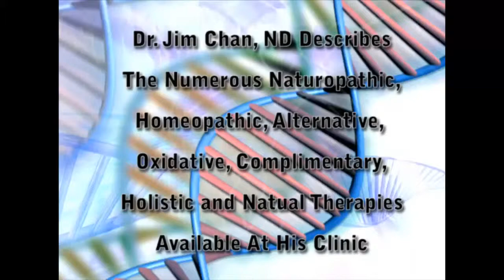Dr. Jim Chan Describes The Therapies He Offers To Patients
Dr. Jim Chan is a Health Hero who has helped many patients.

Curriculum Vitae Of Dr. Jim Chan

Naturopathic Physician In Solo Practice Since 1989 To Present.
Board Certified By American Board Of Oxidative Medicine.

Certified By National Commission For Certification Of Acupuncturist

Certified By The Association Of Chinese Medicine Practitioners Of Kowloon And Hong Kong.

Formerly Certified By The Canadian Society Of Laboratory Technologists

Diplomat Candidate Of American Board Of Chelation Therapy

Diplomat Candidate Of International Board Of Advance Longevity Medicine.

Work History

1989- Naturopathic Physician In Private Practice

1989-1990 Associate Physician With Dr. Jonathan Wright Md Of Tahoma Clinic, Wa.

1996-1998 Advisor To The Tzu Chi Institute Of Alternative Medicine, Vancouver General Hospital

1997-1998 Member Of The Presidential Advisory Council Of Bastyr University Of Natural Sciences

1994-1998 Member Of Naturopathic Sub-Committee Of The Medical Services Commission Of The Province Of British Columbia.

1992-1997 Board Of Trustee Of Bastyr University Of Natural Sciences.

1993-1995 Vice President Of Association Of Naturopathic Physicians Of British Columbia

1995- Present Secretary Of International Oxidative Medicine Association.

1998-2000 Member Of The Board Of Directors Of The International College Of Advance Longevity Medicine

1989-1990 Co-Founder Of Oriental Medicine Department Of Bastyr University Of Natural Sciences

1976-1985 Medical Laboratory Technologist At Peace Arch District Hospital

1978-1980 Research Assistant Under Dr. William Richards Phd Of Biochemistry Department, Simon Fraser University, British Columbia, Canada.

Education
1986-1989 Doctorate Of Naturopathic Medicine, Bastyr University Of Natural Sciences

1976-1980 Bachelor Of Science, Simon Fraser University.

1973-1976 Diploma Of Technology (Medical Laboratory), Southern Alberta Institute Of Technology, Medicine Hat General Hospital.

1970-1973 Diploma Of Acupuncture And Chinese Medicine, Chinese Medicine College, HK

Licenses & Certificates

*Licensed Naturopathic Physician In British Columbia, Canada 1989.

*Licensed Naturopathic Physician In State Of Washington, Usa 1989.

*Licensed Naturopathic Medical Doctor, State Of Arizona, Usa 2001.

*Licensed Acupuncturist In British Columbia, Canada, 2001.

*Board Certified By American Board Of Oxidative Medicine, 1995.

*Certified By National Commission For Certification Of Acupuncturists, 1992.

*Certified By Association Of Chinese Medicine Practitioners Of Kowloon And Hong Kong, 1989.

* Certified By College Of Naturopathic Physicians Of British Columbia For Acupuncture.

* Certified By CNPBC For Ozone Therapy

* Certified By CNPBC For Chelation Therapy

* Certified By CNPBC For Hyperbaric Oxidative Therapy

Dr. Chan helps you achieve optimal health. He offers many testing procedures including Somatid Analysis, EVA (Vega Testing) Measurement of Meridian Energy, FEV (Spirometry), Urinalysis, EKG (Electrocardiogram), Hair Analysis, Computerized Weight Management/Diet Plan, Computerized Response Thermography, Bone Density and MSA (Meridian Stress Assessment).

His potential blood tests include:
Tumor Marker Panel I (CEA, CA19.9 & AFP), Tumor Marker Panel II (CEA, CA19.9, AFP, CA125 & CA15.3), CEA (Carcinoembryonic Antigen), CA19.9 (Cancer Antigen), AFP (Alpha-Fetoprotein), CA125 (Cancer Antigen), CA15.3 (Cancer Antigen), Total PSA (Prostate Specific Antigen), Free PSA ( Prostate Specific Antigen), TSH (Thyroid), FSH (Folicle Stimulating Hormone), Estradiol, Ferritin, B12, GHb (Glycated Hemoglobin), Folate, Total IgE (Allergy Immunoglobulin Type E),
AMAS (Antimalignin Antibody in Serium), CIA (Chemiluminescence Analysis), QBC (Complete Blood Count), ESR (Erythocyte Sedimentation Rate), Blood Chemistry, X-ray,
BTA (Biological Terrain Assessment), and NES.

His potential treatments are:
Acupuncture, Ozone Therapy (rectal), Intravenous Hydrogen Peroxide, Chelation, Intravenous Therapy, Photophoresis, Syncardon (Passive Cardiac Conditioning), Colonic, IV - Carcinomium, IV - ATP, IV - Hyal, and IV - Ozone.